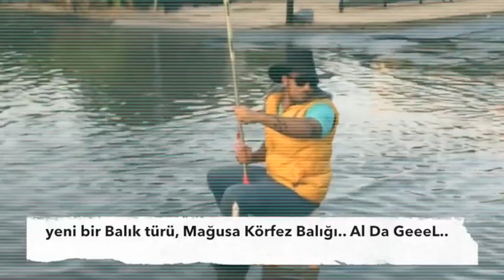Yine bir Kuzey Kıbrıs gerçeği.. "damlaya damlaya göl olur"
Mağusa’da yaşanan olumsuzluğu mizahi bir şekilde sosyal medyada aktarmak isteyen Mağusalı Dj ve sosyal medya fenonemi Haşim Volkan ise Mağusa sokaklarında vatandaşlara can simiti dağıttı ve eline oltayı alarak sokakta balık avlamaya çalıştı.